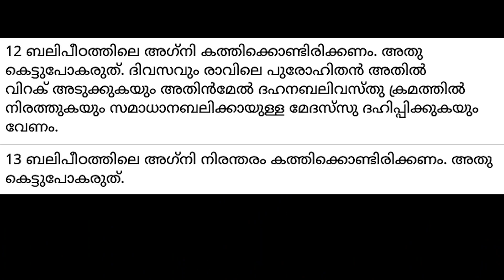✝ VACHANA VAYAL 428 Leviticus 6:12-13 🎤 Fr. Adarsh Kumblathu അനുദിന തിരുവചന ധ്യാനം